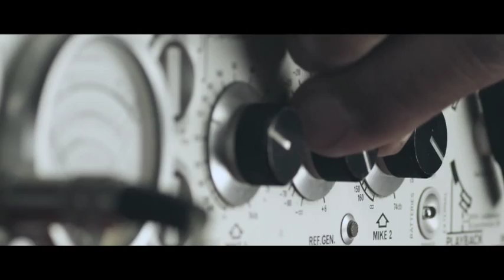After all No Regrets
The director Marco Gentile can now count Carrera as part of his resume. Carrera is a leading international brand and a fashion eyewear icon of style which has entrusted the talented Filmmaster team director with a new project of worldwide advertising for the Carrera brand.
The new campaign, which will be aired from half September, is called After all No Regrets and is centered on Gentile's amazing film-making and on his unique, unmistakable style that is clearly evident in this film. is all you need to start enjoying the emotions of a series of powerful, vibrant images that represent a wish list of things to do at least once in your life: Get married in Las Vegas? Be the "target" of a circus knife thrower?
Filmmaster produced the spot and paid a tribute to the D'Adda Lorenzini Vigorelli BBDO agency that provided the creative works for the campaign, by including a small cameo by internationally famous director Tony Kaye.
Both Marco Gentile and Tony Kaye have become part of the Filmmaster team by signing an exclusive distribution agreement for Italy and Spain.